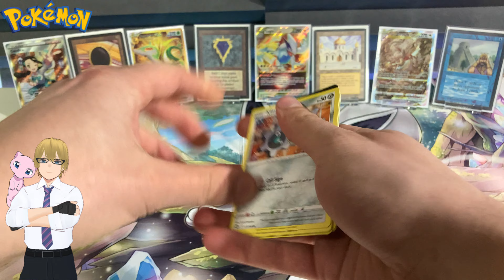Hallelujah it's Silver Tempest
I should open another set box shouldn't I?
We're getting close to Scarlet and Violet, maybe I'll go grab some of that.